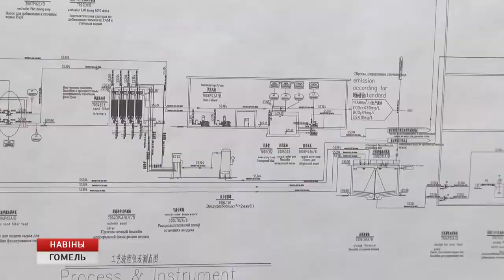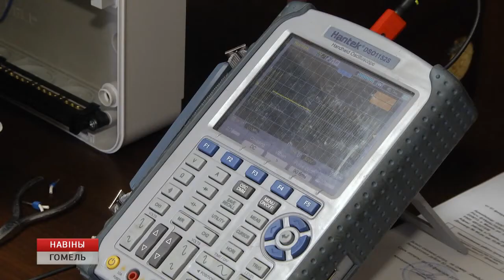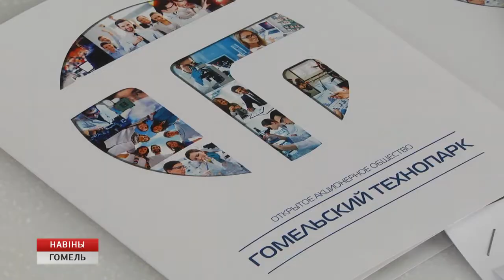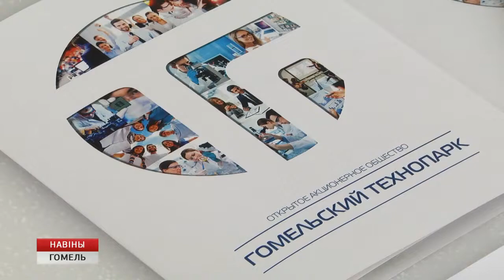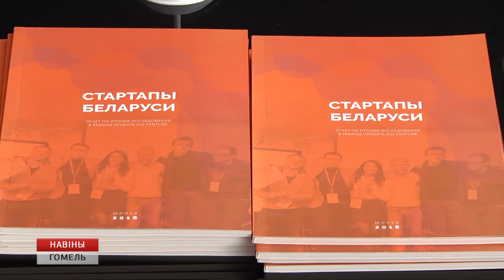«Gomel Active - 2019». Первая диалоговая площадка